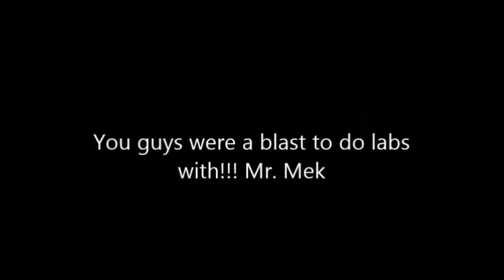Middle School Science at TEDA International School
These are my middle school science students doing some of the more memorable experiments in our 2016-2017 school year at TEDA International School of Tianjin China.